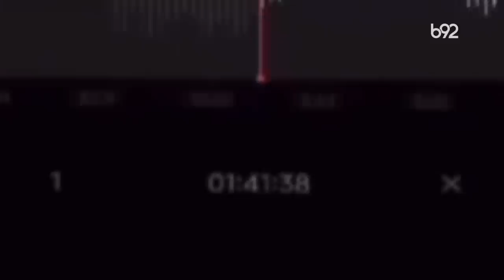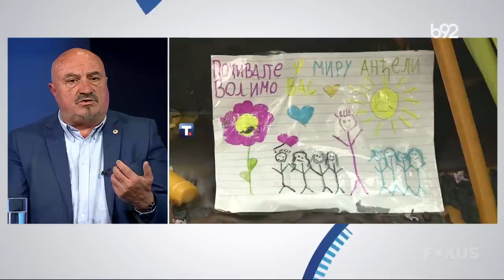Fokus B92: gosti Mladen Šarčević i Goran Petronijević | B92 TV